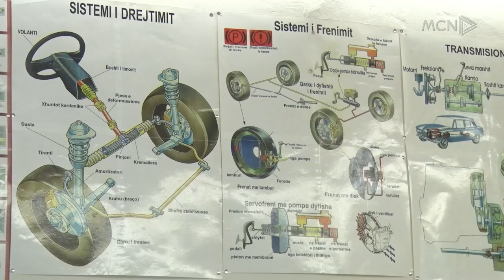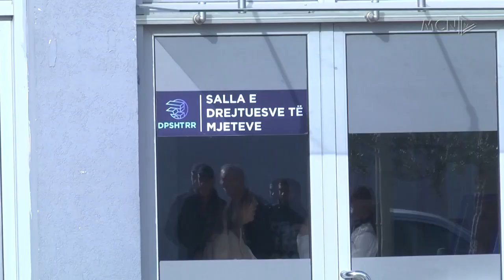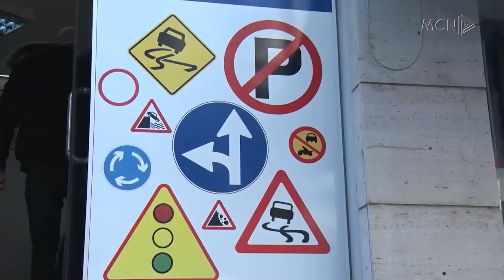Autoshkollat bojkotojnë punën: Nuk jemi pyetur për ndryshimet e tarifave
Përfaqësuesit e autoshkollave në Tiranë dhe rrethe bojkotuan sot punën në shenjë proteste kundër rritjes së tarifave për provimin për leje drejtimi. Ata thonë se ky vendim nuk është konsultuar me ta dhe duhet rishikuar, ndryshe do të përshkallëzojnë protestat.